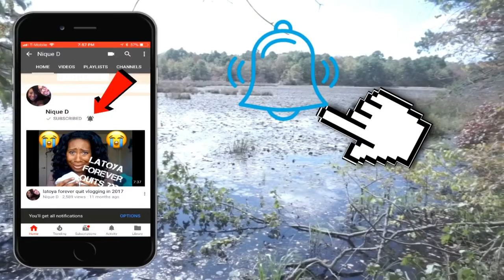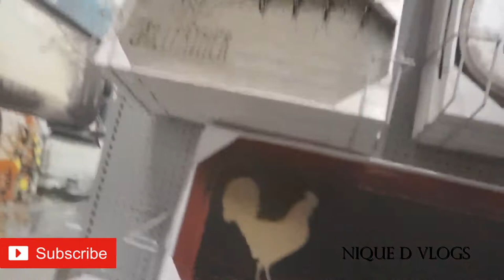HIS FIRST TIME?!?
Come along as Jon meets my mother for the first time. Will he get nervous?Come see!